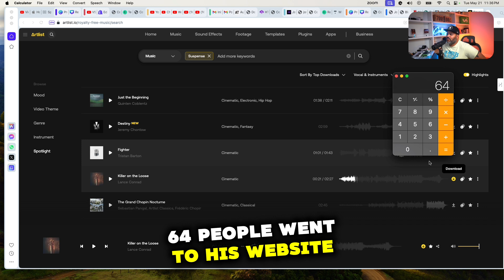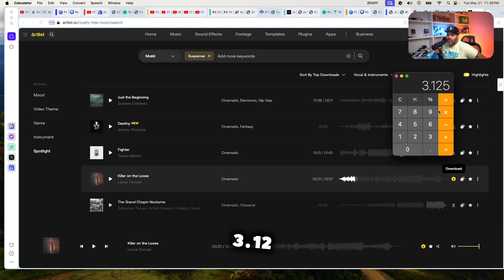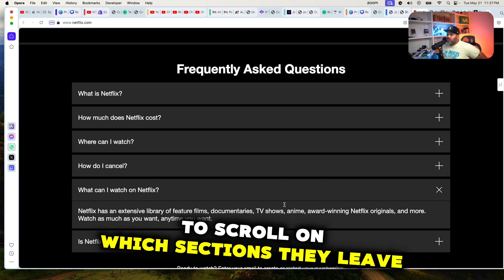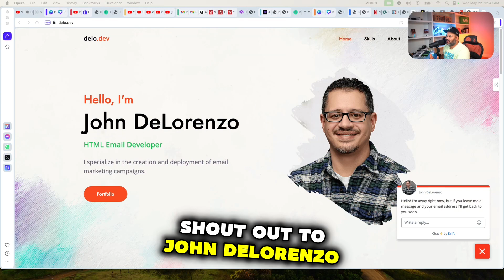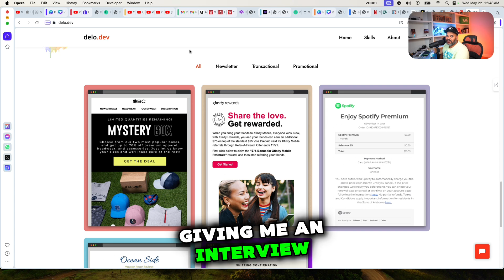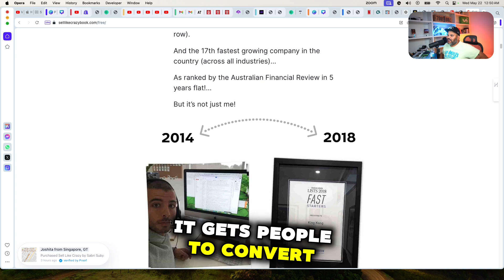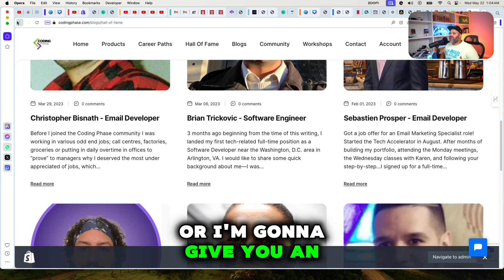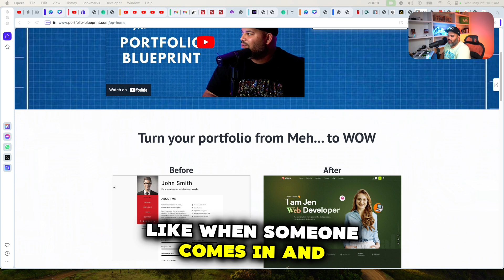It Don't Matter How Many Web Developer Jobs You Applied To...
In this video, I explain why the number of jobs you apply to isn't as important as how many people view your portfolio. The key is to convert every visitor into booking an interview. I'll share two essential tips to increase your portfolio's conversion rate and ensure you stand out as a developer.

📌 Topics Covered:

Why focusing on applications isn't effective
The importance of portfolio views
Two actionable tips to boost your conversion rate